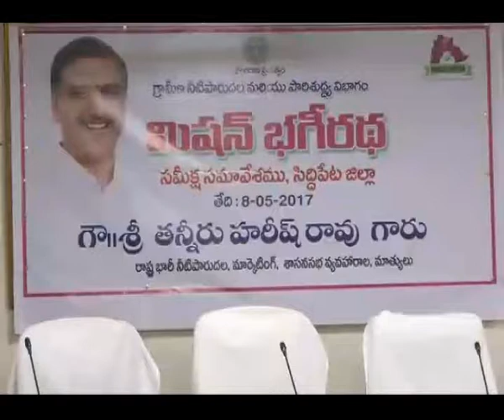Minister Harish Rao Talk About Mission Bhageeratha